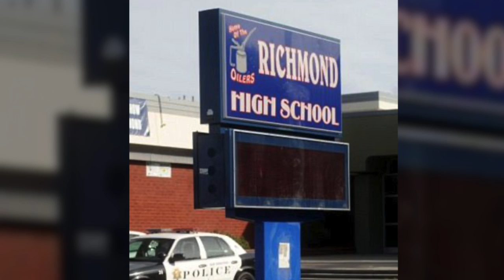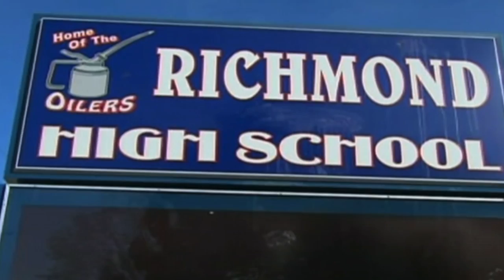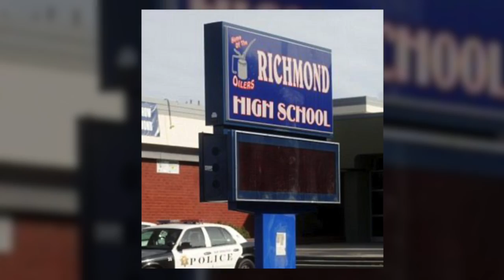THE RICHMOND HIGH SCHOOL RAPE : A Tale of Unchecked Brutality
In this powerful episode of Emma Kenny True Crime Stories, we delve into the haunting case of the Richmond High School attack, a case that shocked the community and nation alike due to its unmitigated brutality and the appalling inaction of onlookers.

Emma Kenny, a renowned psychological therapist and criminologist, provides a comprehensive examination of this deeply disturbing event, dissecting every facet of the case from the initial crime to the subsequent legal proceedings. Emma's in-depth analysis offers a sobering exploration of the disturbing group dynamics and bystander effect involved in this case.

Highlighting the callousness of the perpetrators and the indifference of the bystanders, Emma ventures into the psychology behind such horrifying actions, shedding light on the dark corners of the human psyche. Emma further discusses the trauma endured by the victim, underlining the catastrophic effects of such a violation on the survivor's life.

In the aftermath of the event, Emma also covers the local and national reactions to the crime, including the legal ramifications for those involved, and the impact on Richmond High School and the wider community. This episode emphasizes the dire consequences of bystander apathy and the crucial need for societal intervention in preventing such atrocities.

Join Emma Kenny in this harrowing yet important exploration of the Richmond High School rape case, a stark reminder of the grave consequences of indifference and the imperative for collective action.